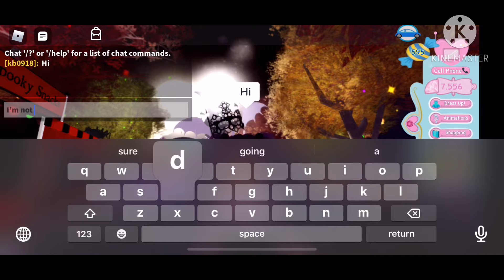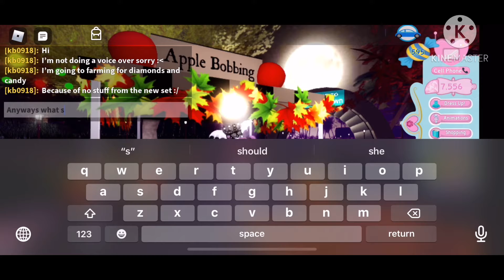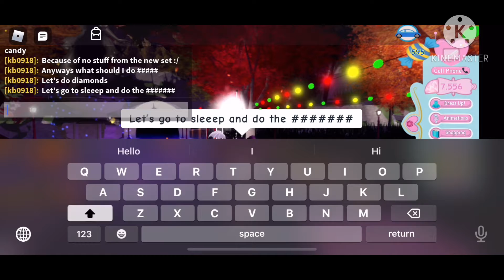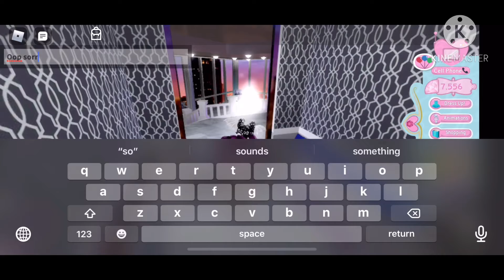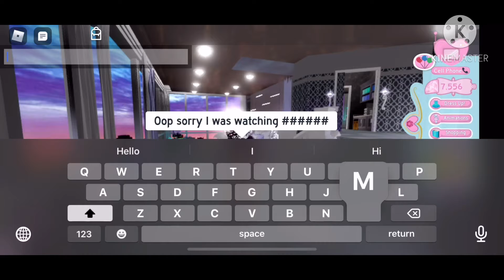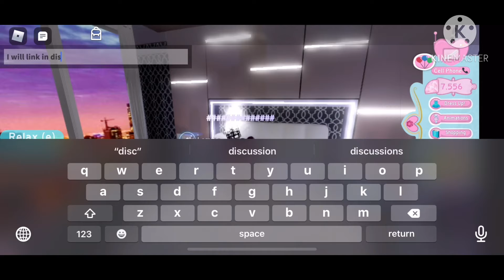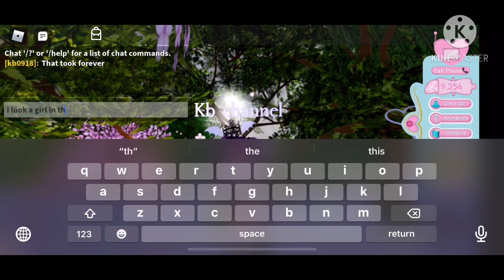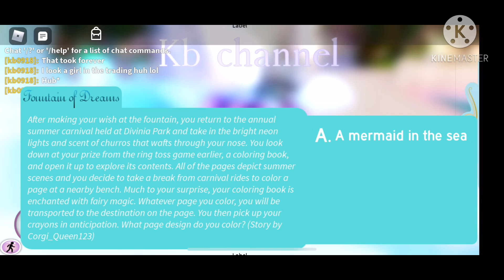Me playing Royal high